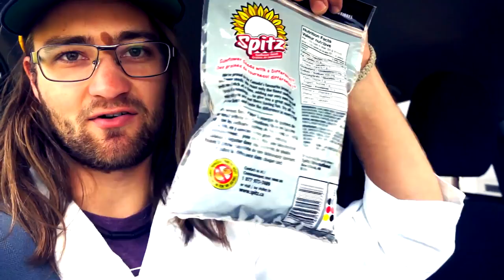HPTV Episode 6